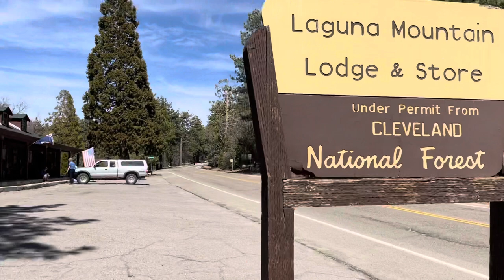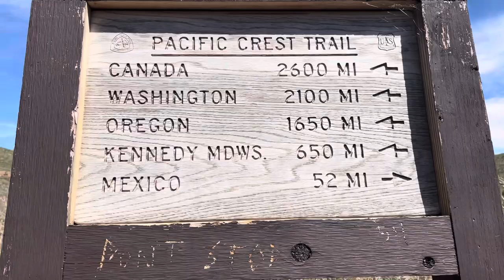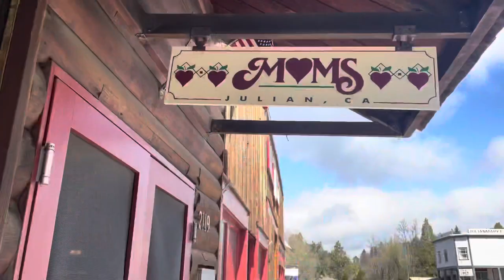Episode 1: What Did I Get Myself Into? PCT 2022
Enjoy the highlights from my PCT adventure from mile 1 to 77! Many times I have asked myself, what have I gotten myself into?